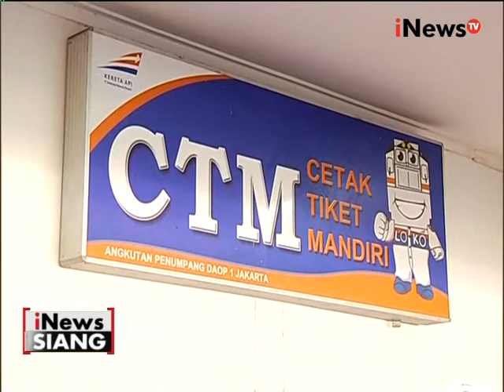Jelang libur panjang, tiket kereta api di Stasiun Gambir dan Senen habis terjual - iNews Siang 03/05